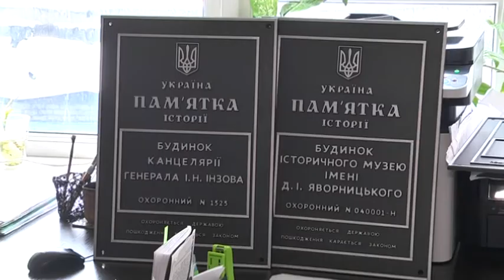Історичні будівлі Дніпра отримають нові охоронні таблички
У грудні минулого року будівлі Дніпра, які є у переліку об’єктів культурної спадщини, отримали спеціальні охоронні таблички. Всього таких об’єктів у нашому місті 147. Кріпити таблички почали у грудні, але раділи їм недовго. Уже на другий день нового року не дорахувалися двох. Врешті вандала знайшли. Наразі надійшла нова партія. І найближчим часом кріпити планують на 5-ти об'єктах - літературний музей, музей Блавацької, історичний музей, адмінбудівля історичного музею і на будинку, де жив Дмитро Яворницький.